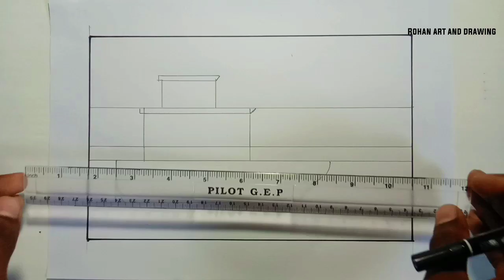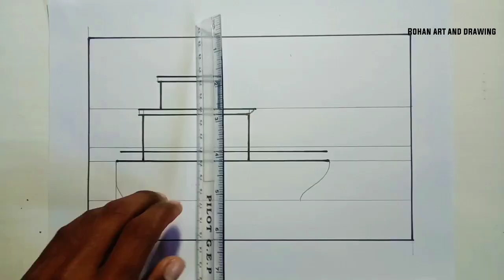How to draw a ship step by step (very easy)